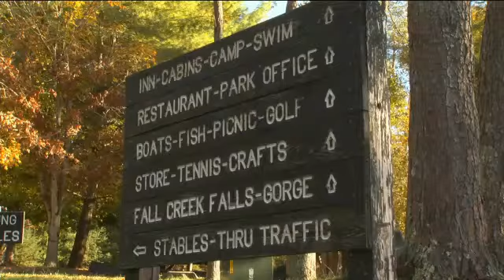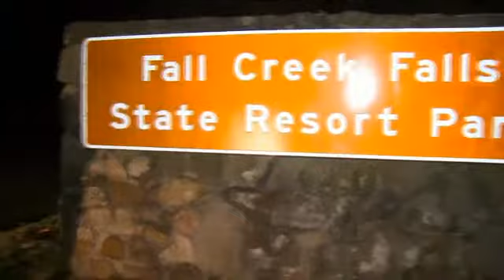Fall Creek Falls Could Become Privatized, State Officials Say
The state of Tennessee now says changes could be coming to Fall Creek Falls State Park.

It's one of the state parks that could be affected by Governor Bill Haslam's plan to outsource government jobs.

Haslam is trying to cut costs by exploring the idea of privatizing jobs like with state-owned hospitals, universities and state parks.

Tuesday night, Van Buren county citizens met to discuss the fate of Fall Creek Falls.

Although some are in favor of privatizing state parks, none of them were at the meeting.

Citizens from Bledsoe and Van Buren counties were among the 75 people who attended the meeting.

"If you drive over the the park, especially in the summer time take a look at the tags on vehicles, most of them are from in state, this is where they bring their families," Nancy Beck who lives near Fall Creek Falls said in the meeting.

Fall Creek Falls lands in both Van Buren and Bledsoe counties. Both county commissions have passed resolutions opposing the privatization of the state park.

Governor Haslam has announced he's looking into out of state vendors to manage jobs and reduce operation costs. He says it's a way to save state money.

Senator Janice Bowling spoke at the meeting about this idea.

"There's an efficient to want to do things better, always, everybody wants to but you don't want to throw out the baby with the wash," Bowling said. "You don't want to throw away things that make it strong in order to pinch a penny here or there."

Cassie Watters from United Campus Workers, an organization out of Knoxville, was also there.

The organization has created a petition to stop the privatizing process. Members will deliver it to the governor next week.

"I just think what you guys are doing here tonight is what should be happening in every county in the state," Watters said. "Where people are coming together to inform themselves and do something about this."

Van Buren County Mayor Greg Wilson says he reached out to Governor Haslam but hasn't heard back.

Mayor Davis says Fall Creek Falls produces the most money of any other state park in Tennessee.

By: Brittany Nicholson